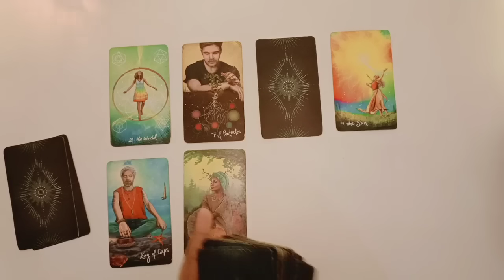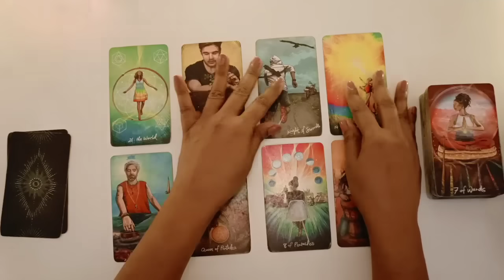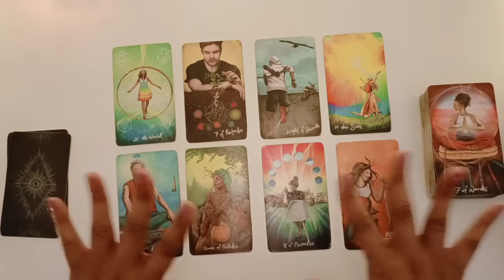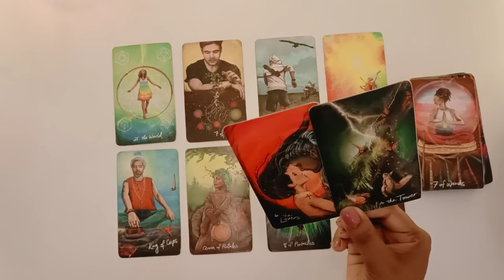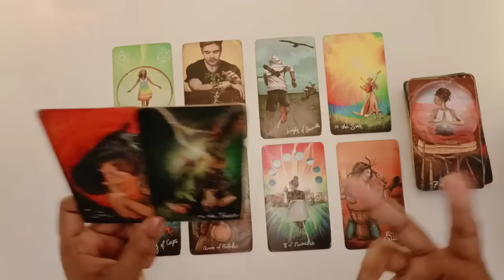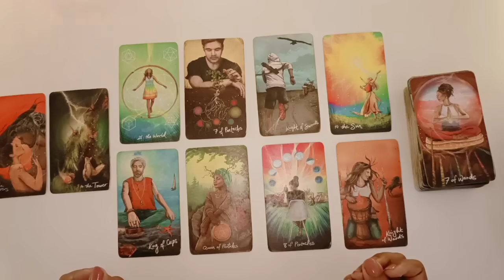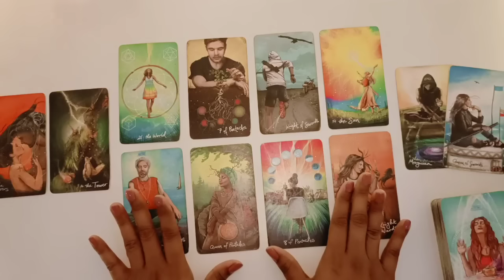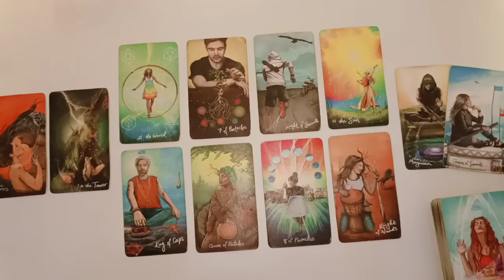This One Desires You More Than You Desire...